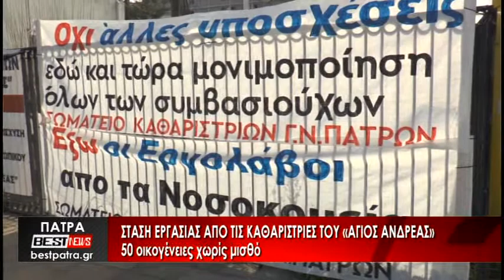Στάση εργασίας από τις καθαρίστριες του "Άγιος Ανδρέας" - Δείτε το ρεπορτάζ